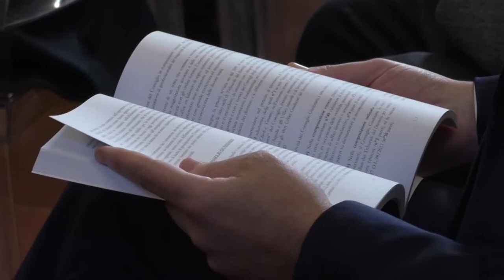Corte d'appello, inaugurazione anno giudiziario